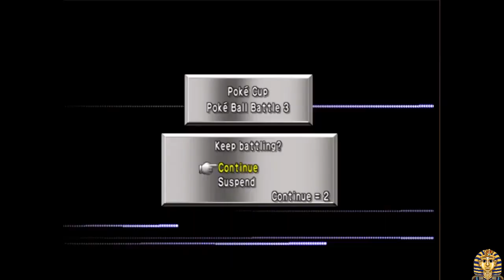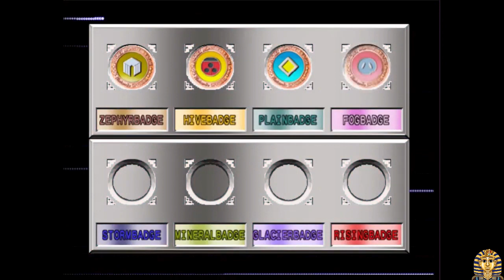Pokémon Stadium 2 Poké Ball 4